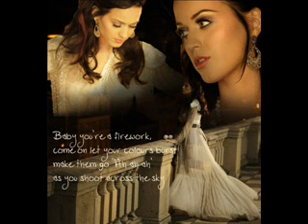Kristy's Mashup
Holiday-Green Day
Pour Some Sugar on Me-Def Leppard
Please Don't Go-Mike Posner
Yeah 3x-Chris Brown
Firework-Katy Perry
Edge of Seventeen-Stevie Nicks
Basket Case-Green Day
Born this Way-Lady Gaga
I Don't Wanna Miss a Thing-Aerosmith